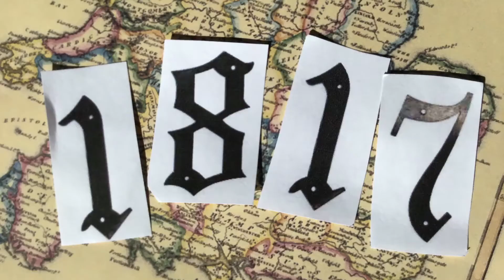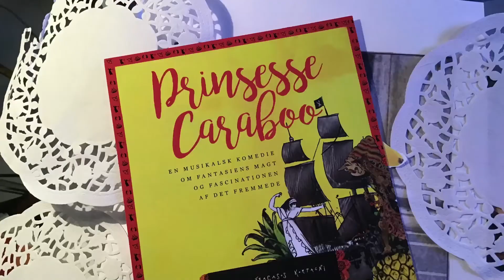Forestillingstrailer til 'Prinsesse Caraboo', Frøken Fracasos Kompagni.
Året er 1817. På en Strand nær Bristol finder man en ung forskræmt kvinde. Hun bærer turban og taler et uforståeligt sprog. Men hvem er denne eksotiske skabning? Og hvor kommer hun fra?

En musikalsk komedie om fantasiens magt og fascinationen af det fremmede. Den sande historie om prinsesse Caraboo.